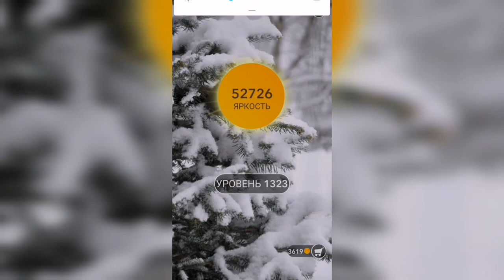Word / Слово Крест: Поиск русского кроссворда / Уровень 1323